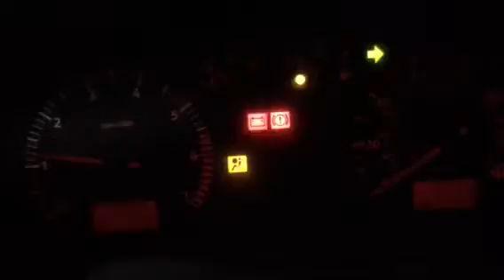T5118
Seat leon